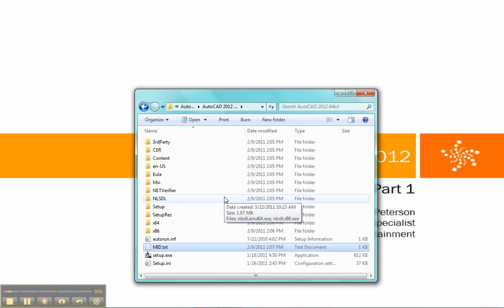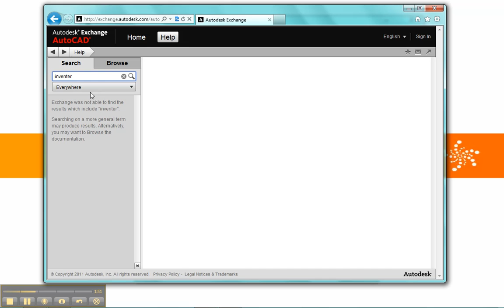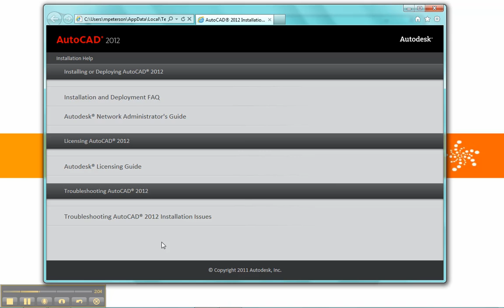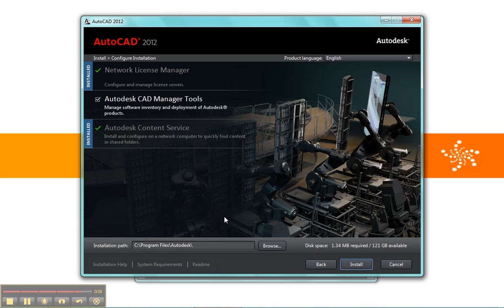Demo: Installing AutoCAD 2012 - Part 1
This video will go over the new structure of the AutoCAD 2012 installer, the connections to help documentation and the Install Tools & Utilities section.